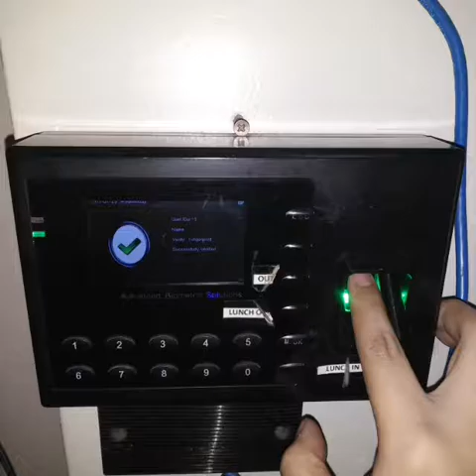It has been a wonderful journey 😊